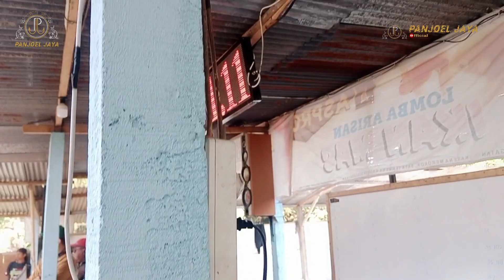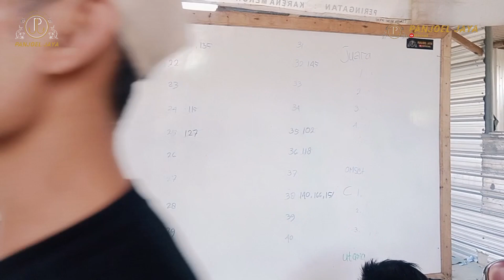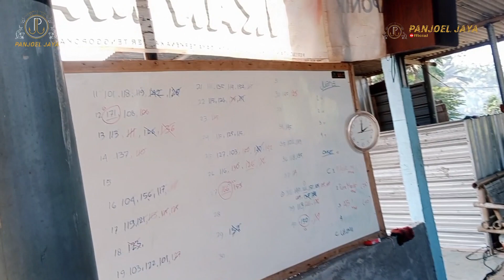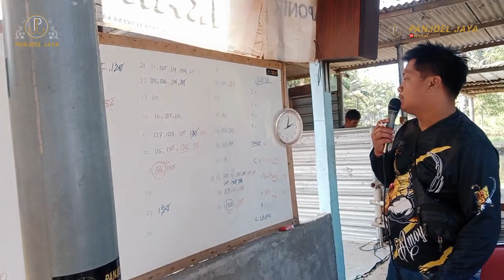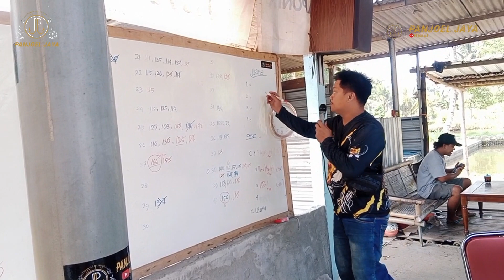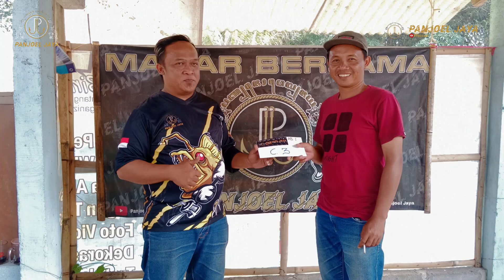LOMBA IKAN MAS TOMBRO KOLAM PSG BERSAMA PANJOELJAYA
Keseruan lomba ikan mas tombro di kolam psg bersama panjoel jaya.